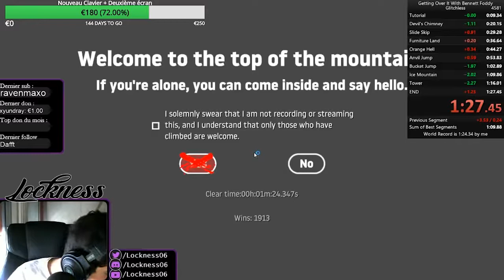Getting Over It Finished In 1 Minute 24 Seconds